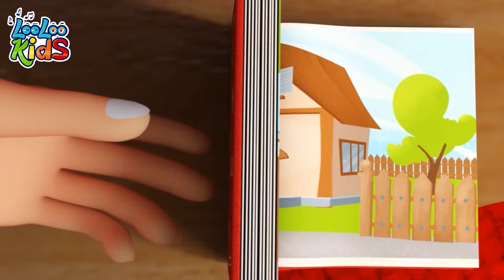Bunny Hop Party: Dance and Sing with LooLoo Kids for an Hour of Excitement!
🎵 Welcome to Johny's Songtime Fun! 🎶 Get ready to groove, sing along, and have a blast with our musical extravaganza! 🎉🎤 Join me, Johny 🕺, as I take you on a melodic journey filled with laughter, joy, and toe-tapping tunes! 🎼🎉 Let's create unforgettable memories together, one song at a time.

00:00:00 - intro
00:00:04 - Bunny Hop
00:02:25 - Sing with Li
00:02:29 - Samba Dance
00:04:17 - I Spy
00:07:12 - Wake Up Song
00:09:12 - Potty Time
00:11:46 - ChooChooWah
00:15:16 - Months of the Year
00:17:53 - Pussy Cat Pussy Cat
00:19:36 - Play EveryDay
00:21:40 - Seven Continents
00:23:38 - Planets Song
00:25:49 - My Donkey
00:27:11 - Spin Spin
00:29:12 - Vehicles Song
00:31:37 - When I am Upset
00:33:59 - Ice Cream
00:37:00 - My Little Neighbor
00:39:06 - Toy Song
00:41:47 - Wild animal Sounds Song
00:44:32 - Manners Song
00:47:33 - Five Senses
00:50:23 - Lollipop
00:53:30 - Make a Sandwitch
00:55:52 - Colors
00:59:59 - Shapes Song
01:03:21 - Trampoline
01:05:36 - Break the Pinata
01:07:53 - Hello Song
01:10:41 - Emotion Alphabet
01:12:58 - Fly a Kite
01:16:41 - The Finger Family
01:18:46 - Bath song
01:21:05 - Jump for Joy
01:23:14 - Bingo
01:25:09 - Ten in The Bed